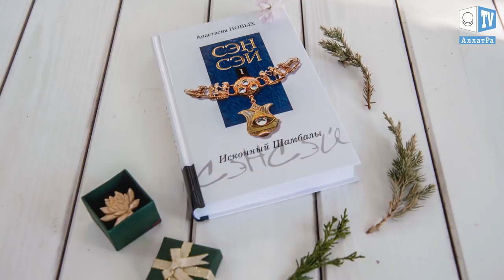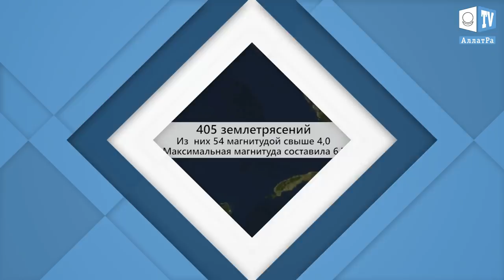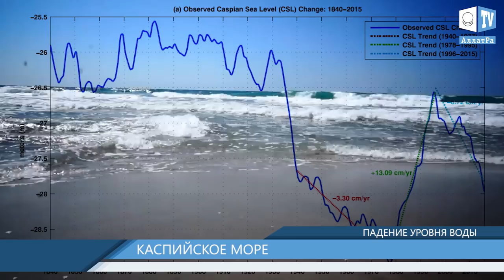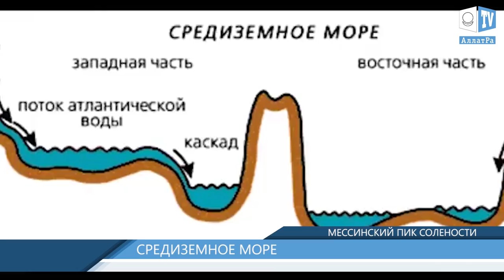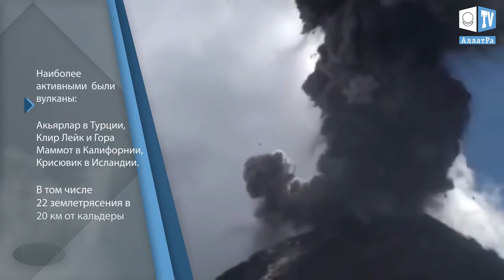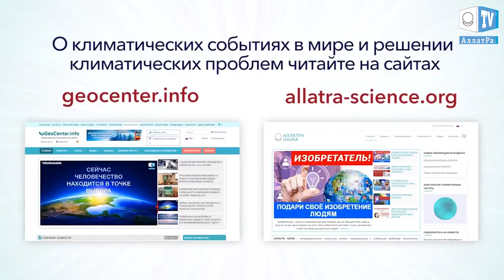Течение Гольфстрим может исчезнуть. Климатические изменения. Выпуск 84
Течение  Гольфстрим может исчезнуть. Климатические изменения. Аномальная погода. Климатический обзор недели 7 - 13 октября. Климат Контроль. Выпуск 84

00:21 Течение  Гольфстрим может исчезнуть.
02:01 Климатический обзор за неделю.
04:06 Пример доброты и человечности из провинции Сюйчжоу в Китае.
09:53 Как мы реагируем в различных жизненных ситуациях.

На протяжении недели в стадии извержения находилось 35 вулканов. Вулкан Симмоэ в Японии 12 октября 2017 г. извергся впервые за последние 6 лет. Пеплопады выпали в четырёх городах, расположенных вблизи вулкана.

В течение недели произошло 376 землетрясений в радиусе до 20 км от действующих вулканов и на глубине не превышающей 20 км. Наиболее активными были вулканы Акьярлар в Турции, Клиа Лейк и Гора Маммот в Калифорнии, Крисювик в Исландии. Также произошло 22 землетрясений в 20 км от кальдеры Йеллоустоун с максимальной магнитудой 1.7.

Гольфстрим  - это тёплое морское течение в Атлантическом океане. Зарождается в Мексиканском заливе  рядом с экватором, а затем перемещается вдоль побережья США через северную часть Атлантического океана и достигает северо-запада Европы. Это целая система тёплых течений.  Длина Гольфстрима охватывает расстояние в 10 тыс. км, ширина – 150–200 км, а толщина потока составляет 700–800 м. Масса воды в Гольфстрим сопоставима с массой всех рек текущих по суше. Объём воды доходит до 25 млн. м3 в секунду. Течение, благодаря его ярко-синему цвету, заметно выделяется на фоне зелёного и серого цвета воды океана. Благодаря течению Гольфстрим в Северную Европу приходит много  тепла и зимой температура на 15-20 °C выше, чем в других странах той же широты. По этой же причине морские порты на побережье Норвегии и российский северный порт Мурманск свободны ото льда круглый год. А зима в гг. Лондон и Париж теплее, чем на юге Лабрадора. Климат значительно меняется на планете вдоль следования течения Гольфстрим.
В последнее время все чаще появляются сообщения ученых о том, что течение Гольфстрим замедляется и изменяет своё направление, а вскоре и вовсе может остановиться. Исследователи заявляют, что в связи с таянием ледников Гренландии в северные воды Атлантического океана поступает много пресной воды, которая имеет тенденцию держаться у поверхности благодаря меньшей чем у соленой воды плотности, нарушая тем самым баланс огромного течения. Это повлечёт за собой резкое похолодание в Западной Европе и на восточном побережье Северной Америки.
В следующих выпусках мы расскажем подробнее о течении Гольфстрим. Оставайтесь с нами.

Как говорится в книге А. Новых “Птицы и камень. Исконный Шамбалы”:
“Человек по жизни точно бежит через лес, кишащий мыслями материального начала. И в этом лесу очень много уловок, зацепок, расставленных сетей, вырытых ям. Но человек должен бежать с открытыми глазами. Должен учиться уклоняться и видеть эти ловушки, понимать, что все это не его...
...Решать проблемы безусловно нужно, но не превращать их в смысл своего существования. И главное, что бы ни случилось, как бы тебя ни кидало из проблемы в проблему, важно всегда оставаться Человеком. Потому что любая твоя заморочка по жизни — это, в первую очередь, не что иное, как проверка на твою животную «вшивость». Поэтому духовно устойчивому человеку просто наплевать на то, что у него периодически возникают те или иные сложности. Он с ними справляется, но не допускает их порабощающего главенства в мыслях. А глупый человек поддается на эту провокацию своего животного и позволяет себя вести, как ослика на подвешенную перед ним морковку, даже не замечая, что приближается к краю пропасти. Так что по существу, любая внешняя проблема, которую ты серьезно воспринял, есть твоя внутренняя проблема, личный внутренний конфликт между тобой и твоим животным. Все в тебе!...
...Живи по-доброму, по-хорошему, с Богом в душе. Ничего не делай плохого, даже если тебе это невыгодно…”.